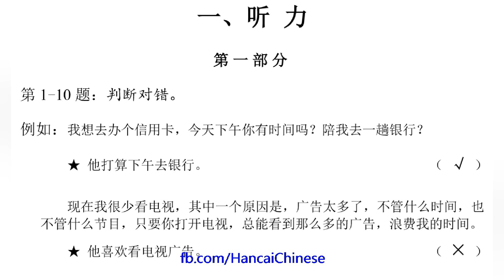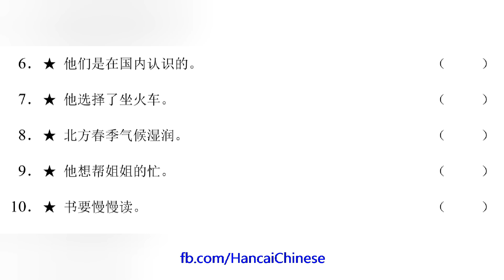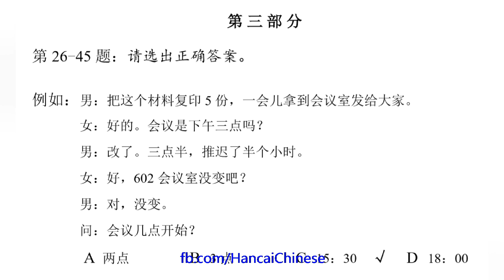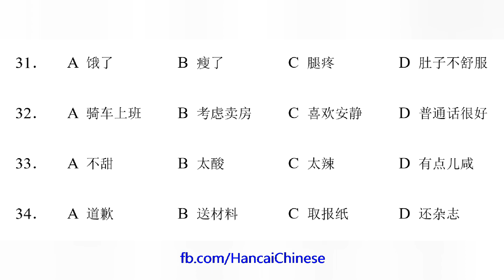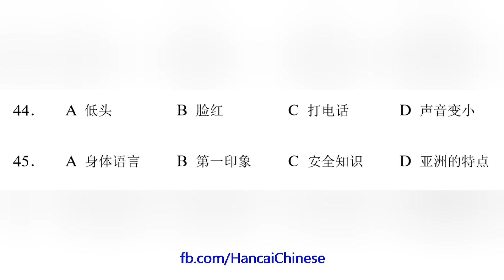H41220/HSK四级/HSK4 listening/with answers